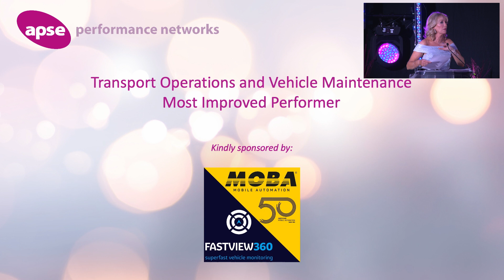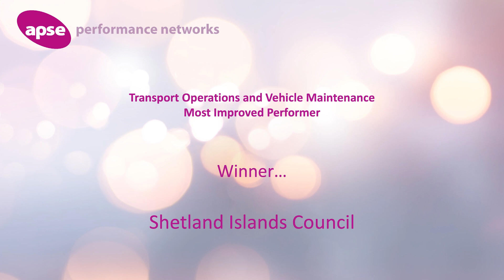22 Transport Operations and Vehicle Maintenance - Most Improved Performer